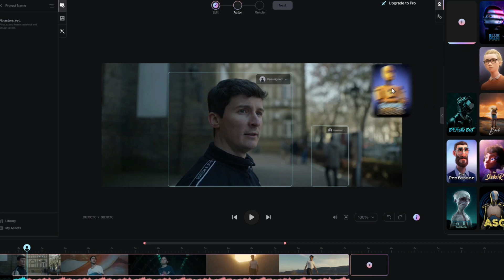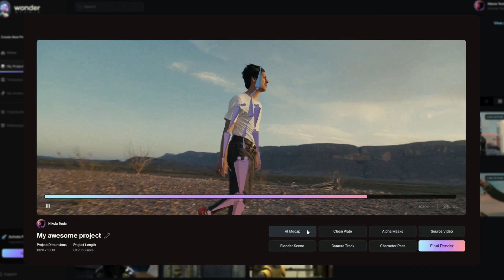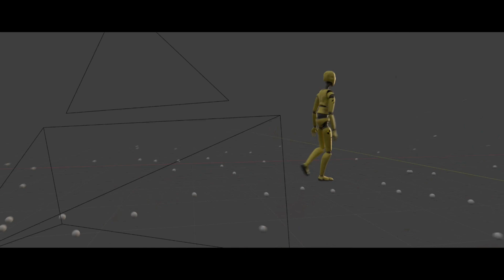Wonder Studio Ai - Most Insane Ai Tool - Now Everyone Can Make Movie - CG Movie Making Ai Tool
Wonder Studio Ai - Most Insane Ai Tool - Now Everyone Can Make Movie

An AI tool that automatically animates, lights and composes CG characters into a live-action scene.

In today's video, we're going to talk about Wonder Studio, a groundbreaking AI tool that automatically animates, lights and composes CG characters into a live-action scene. This incredible technology is a game-changer for the film and animation industries, making it easier and faster than ever before to create stunning visual effects.

So, what exactly is Wonder Studio? Essentially, it's a software tool that uses advanced AI algorithms to analyze live-action footage and insert photorealistic CG characters into the scene. This allows filmmakers and animators to create immersive, high-quality visual effects that blend seamlessly with the real world.

One of the most impressive features of Wonder Studio is its ability to automatically animate CG characters based on the movements of the live-action actors. This means that filmmakers no longer need to spend hours animating each individual movement and expression by hand. Instead, the AI tool can create natural, realistic animations that perfectly sync up with the live-action footage.

In addition to animation, Wonder Studio also takes care of lighting and compositing. The AI tool analyzes the lighting and shadows in the live-action scene and automatically adjusts the CG characters to match, resulting in a more believable and immersive final product. And when it comes to compositing, Wonder Studio makes it easy to seamlessly blend the CG characters into the live-action footage, so they look like they belong in the scene.

But perhaps the best part of Wonder Studio is its speed and efficiency. By automating many of the traditionally time-consuming tasks involved in visual effects production, the AI tool can drastically reduce production times and costs. This means that filmmakers can spend more time on creative decisions and less time on technical work.

Grow with Ai is a YouTube channel that focuses on the intersection of artificial intelligence and business growth. The channel provides a platform for entrepreneurs, executives, and professionals to learn about AI and its applications in different industries.